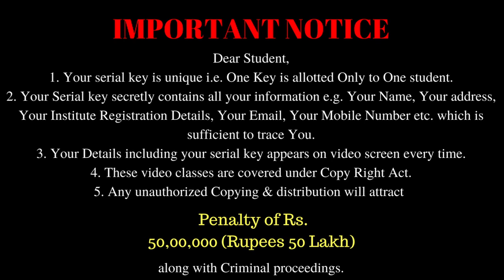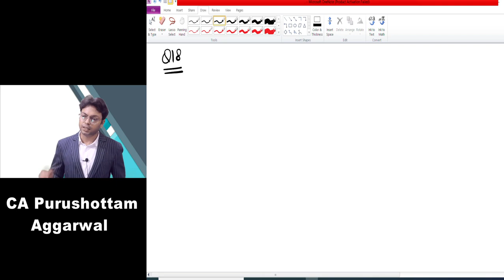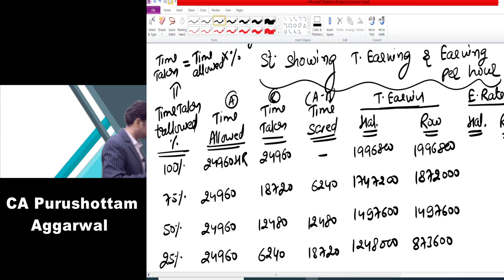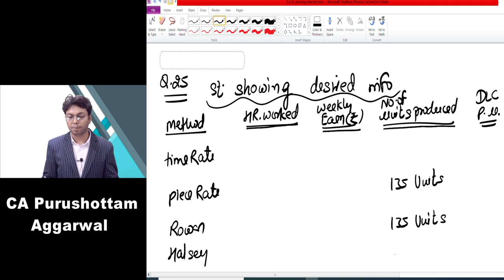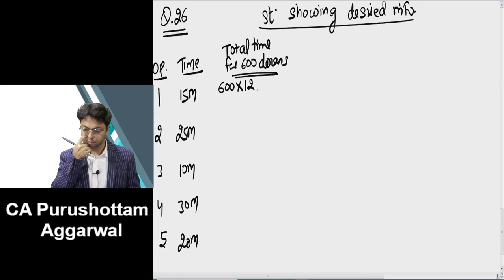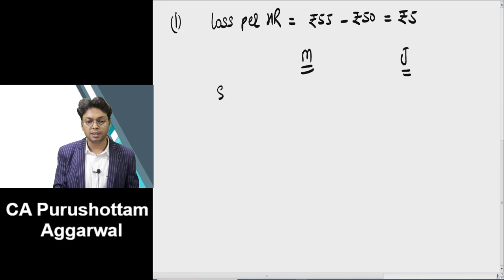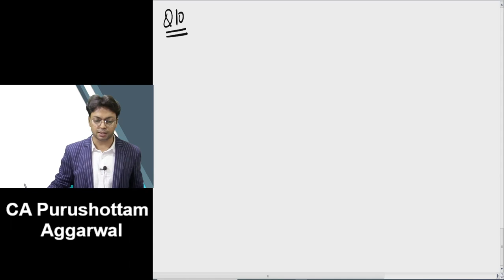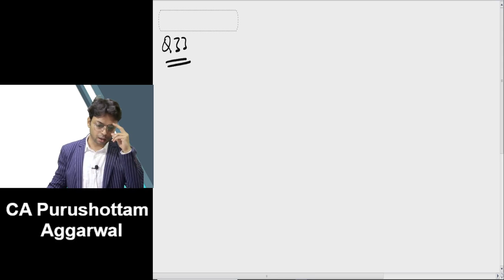04 | CA INTER COSTING | For May 24 and Onwards | CA Purushottam Aggarwal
04 | CA INTER COSTING | For May 24 and Onwards | CA Purushottam Aggarwal